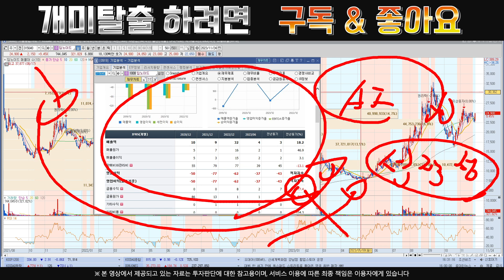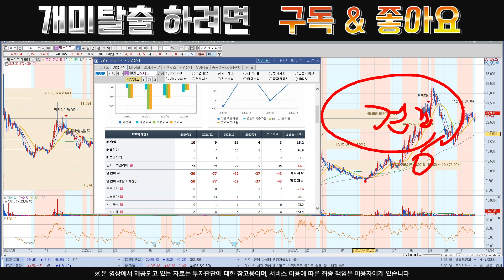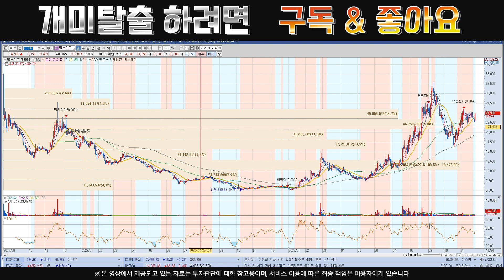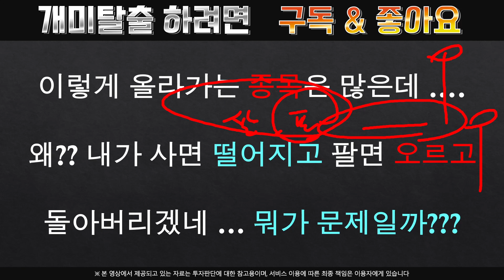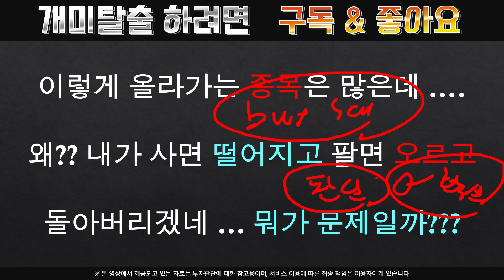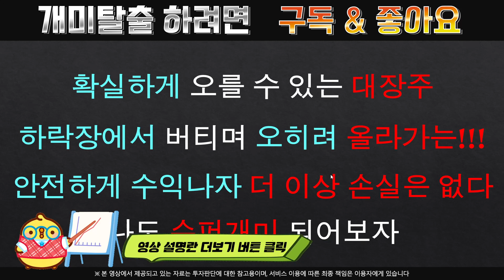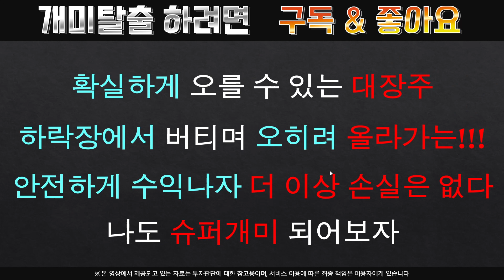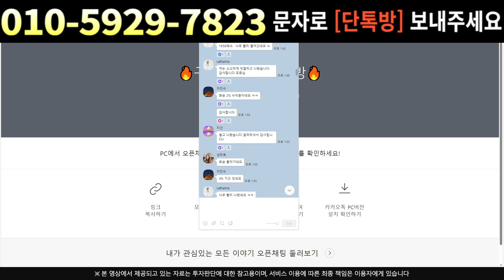[주식]딥노이드 - 이제 개미는 다 떨어져 나갔다 진짜 미친척 담아보세요!!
실시간 구독자소통 카톡방 투자정보 텔레그램